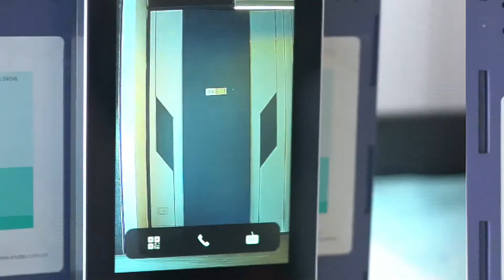Demo máy chấm công DS-K1T671MF tại Phương Việt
💎 Tích hợp thuật toán Deep learning, máy chấm công DS-K1T671MF hỗ trợ chức năng “Chống giả mạo”, thời gian nhận diện khuôn mặt ≤ 0.2s, độ chính xác đến 99%. Ngoài ra máy còn tích hợp tính năng chấm công bằng thẻ nhớ và vân tay.

️🎯 Tham khảo video dưới đây để thấy rõ các tính năng thông minh đó nhé.
✨ Phương Việt Group - Nhà phân phối chính thức/Đại diện cung cấp dịch vụ HIKVISION tại Việt Nam ✨
1. Trụ sở chính: 113 Nam Đồng, Đống Đa, Hà Nội.
2. Chi nhánh TP.HCM: 412/4 Lũy Bán Bích, Phường Hòa Thạnh, Quận Tân Phú, TP.HCM.